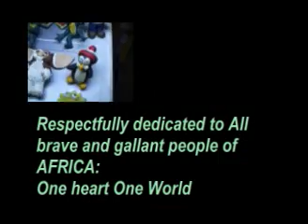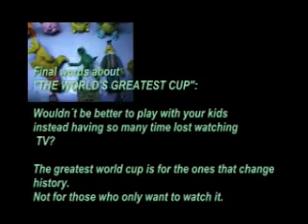Worlds Greatest Cup por Aldo el Dragón de CRONOS Tiempo de Todo!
The music theme belong to it's rigthful owners.
El Decálogo del Escultor en Plastilina

1.-Se hacen figuras de plastilina para
expresar la libertad de crear de una masa
inanimada formas con movimiento textura y
color.

2.-Se hacen figuras de plastilina para
declarar libertad contra la esclavitud que
tienen los dibujantes contra dos dimensiones
inamovibles.

3.-Se hacen figuras de plastilina para
recordar que en el jardín de niños, una bola
de masilla roja era un camión de bomberos a
la espera de ser tripulado.

4.-Se hacen figuras de plastilina porque el
costo material de hacer arte no encadena
como en el caso de artes más aceptadas y por
consiguiente esclavas de la mercadotecnia.
(¿Cuanto cuesta materialmente dedicarse al
repujado a al óleo?)

5.-Se hacen figuras de plastilina porque el
primer modelador se llamaba Jehová, Yahvé ó
Dios y tomó Barro para dar forma al primer
hombre, me consta que no utilizó 3D Studio
Max ó Corel.

6.-Se hacen figuras de plastilina porque con
cien gramos de plastilina puedo hacer
cualquier medio de transporte que me lleve
con eficiencia y en itinerario a un mundo
mejor.

7.-Se hacen figuras de plastilina porque
diez dedos pueden hacer en minutos lo que no
consigue toda la maquinaria china y el
mercado negro de puesteros y pulgas.

8.-Se hacen figuras de plastilina porque
diez barritas de color me dan una paleta que
puede teñir de vivos colores cualquier
bosque ó la corte del Rey más encumbrado.

9.-Se hacen figuras de plastilina porque son
bellas, son flexibles y son frágiles. La
naturaleza nos ha demostrado siempre que las
rocas por ser longevas no son el regalo que
se hace para conquistar el corazón de las
damas. Generalmente lo logra una rosa que
una vez cortada, guardará belleza unas horas
tan sólo.

10.-Se hacen figuras de plastilina
finalmente porque quien goza de dicho
talento es productor y materializador, no es
espectador ni comprador sino que es un
discípulo de Dios que otorga vida y la
arrebata con tan sólo unos movimientos de la
mano. Es sacerdote de una antigua religión,
mago y alquimista, modela al Homúnculo y le
otorga un soplo de vida al exhibirlo.
Quien hace figuras es observado con celo,
ansiedad y envidia.
Y generalmente quien eleva sus críticas
ácidas al escultor de plastilina es un pobre
pigmeo que lo hace a sabiendas de que carece
y carecerá siempre de dicho talento.
Dixit.
Aldo Rodrigo Sánchez Tovar

Existen dos maneras de hacer las cosas:
Hacerlas simplemente bien para llenar el requisito.
o
Buscar hacerlas extraordinariamente.
Es elección de cada uno.